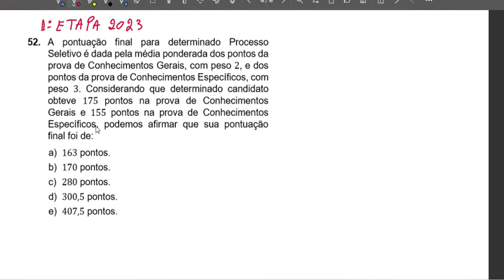Questão 52 - PSC UFAM 1º ETAPA - 2023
A pontuação final para determinado Processo Seletivo é dada pela média ponderada dos pontos da prova de Conhecimentos Gerais, com peso 2, e dos pontos da prova de Conhecimentos Específicos, com peso 3. Considerando que determinado candidato obteve 175 pontos na prova de Conhecimentos Gerais e 155 pontos na prova de Conhecimentos
Específicos, podemos afirmar que sua pontuação final foi de: